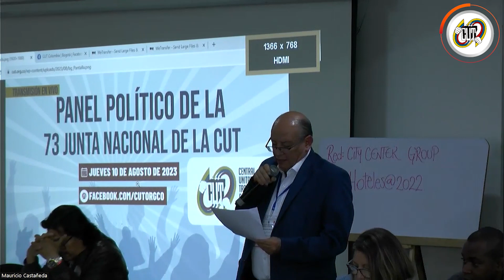Informe de Carlos Rivas, fiscal nacional de la CUT en la Junta Nacional - 10 de agosto de 2023